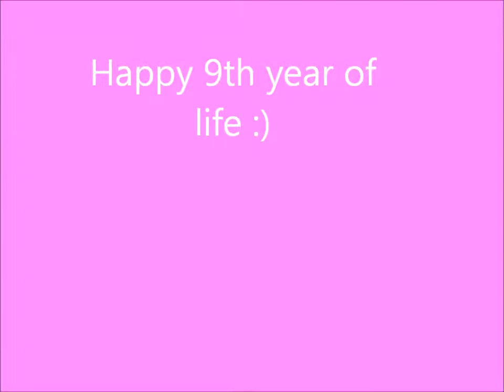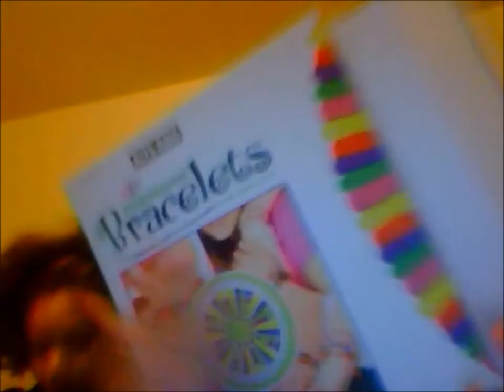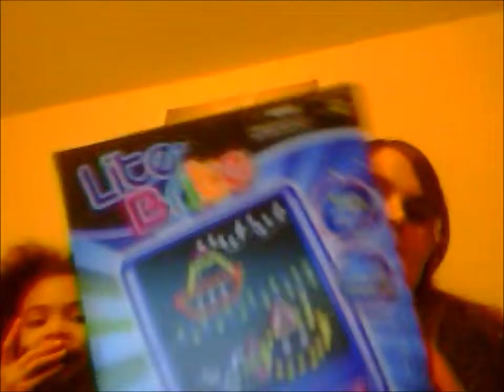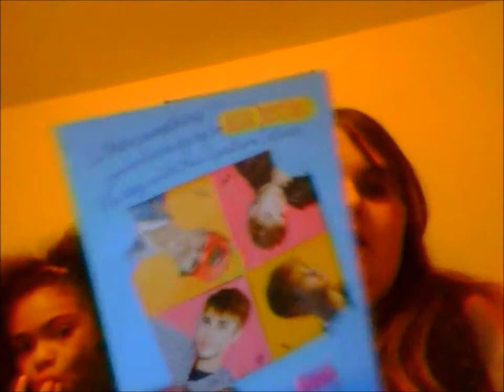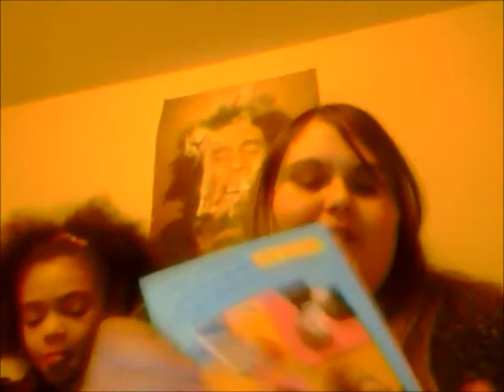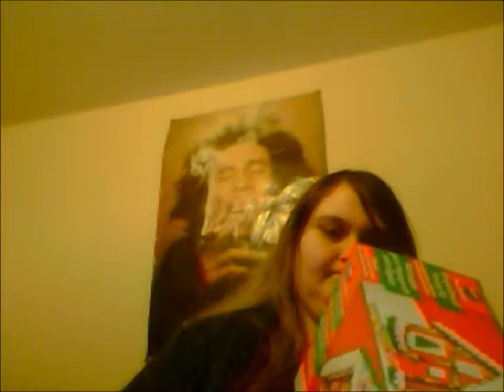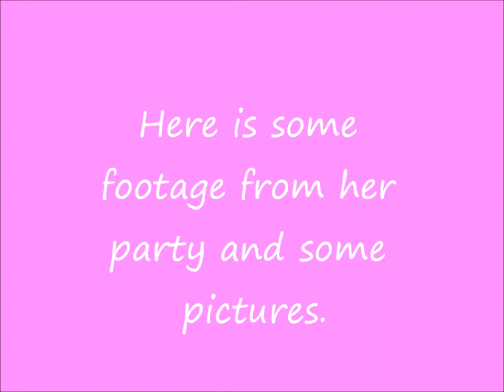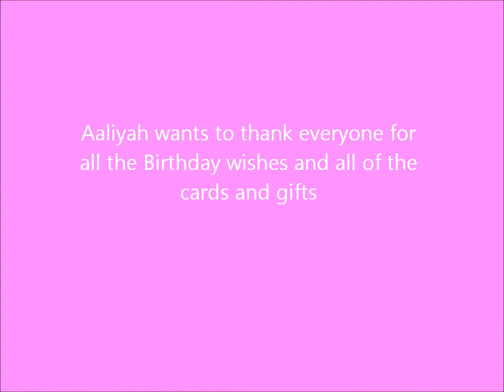Birthday Haul and Blog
haul and footage